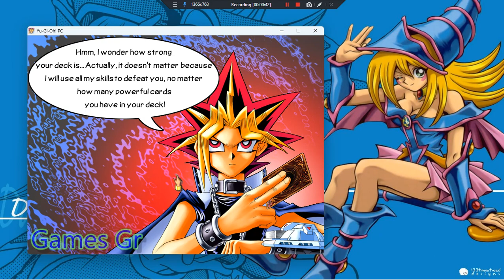first use Baron of the Fiend Sword yu gi oh yugi the destiny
game offline and game online

yu-gi-oh
yu gi oh theme song
yu gi oh abridged
yu gi oh 5ds
yu gi oh season 5 episode 39
yu-gi-oh gx
yu-gi-oh zexal
yu gi oh cards
yu-gi-oh master duel
yu gi oh opening
yu-gi-oh!
yu gi oh sevens
yu gi oh amv
yu gi oh episode 1
yu gi oh 5ds opening
yu gi oh season 0
yu gi oh vrains
yu gi oh gx theme song
yu gi oh theme